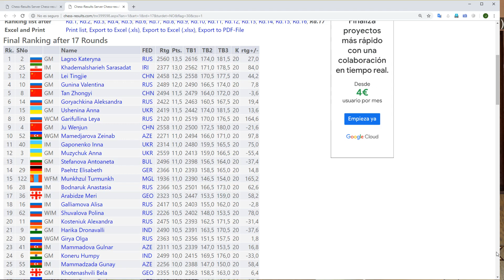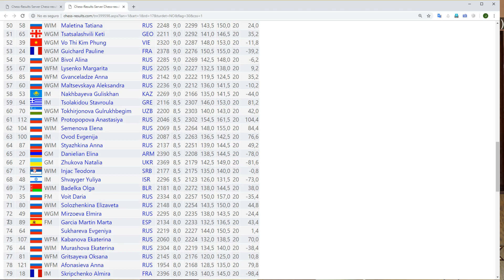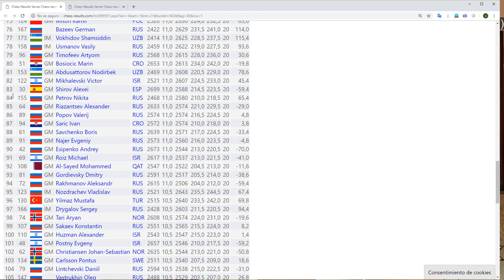La Partida que ha Hecho a Magnus Carlsen Campeón del mundo de ajedrez Blitz 2018